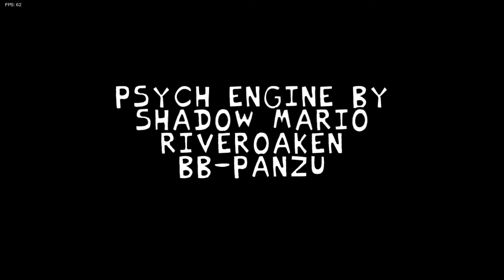Friday Night Funkin' Chaos but Lunatic Monika Sings It (FNF Mod) (Sonic.EXE 2.0/DDLC/Doki Doki)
Friday Night Funkin' Chaos but Lunatic Monika Sings It (FNF Mod)

Friday Night Funkin' Monochrome but Sarvente is a Zombie/Dead (Sarv vs Ruv) (FNF Mod) Hypno Lullabye